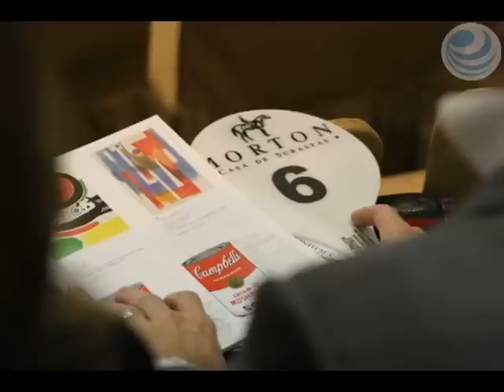Arte en México: Las motivaciones para comprar arte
El comportamiento de compra puede ser evaluado cualitativa y cuantitativamente. Firmas como Deloitte y ArtTactic han encontrado algunas respuestas, como el valor emocional y social que produce la pieza artística (estatus, prestigio y relaciones) y factores financieros, como el retorno de la inversión que puede generar.